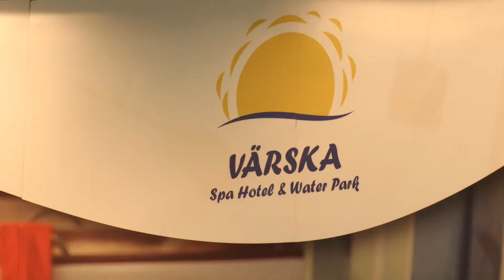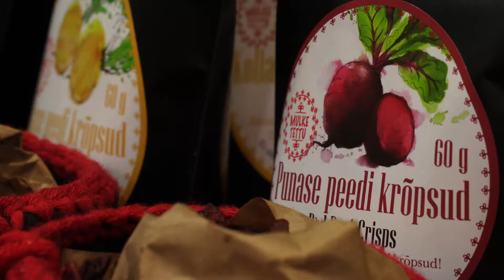Tourest 2018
Video: Ivar Soopan  /  Videoteenus.ee  /  Reisiportaal.ee
Tourest 2018 esimene päev.